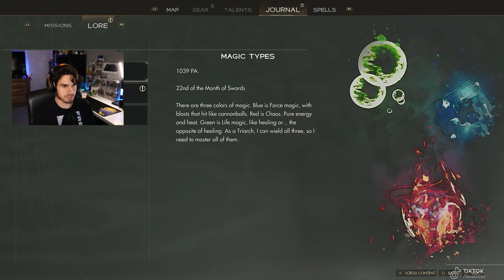Immortals of Aveum: The Magnus & Yltheum (Chapters 2 & 3 GAMEPLAY - Initial Playthrough)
Enjoy content like this? You can find more videos like this on some of my other socials provided down below! (⌐■_■)
Beacons: beacons.ai/texasmiler

Want to watch some of my content live? Check out my Twitch channel where I will play a variety of games and content with my community! We would be honored to have you join us! 🎮

Want to be even more involved? Join the Miler Squad discord with awesome vibes, laughs, and updates that we get to enjoy together! Even some movie nights & games as well! 🕹

Want to see what I do outside of stream and gaming content creation?